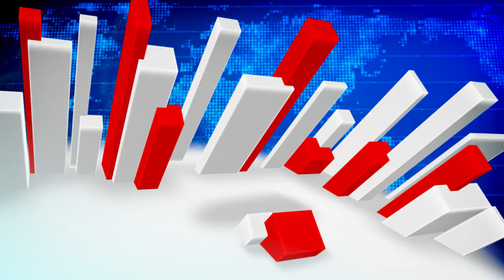3D Slides Red Updated Promo Template Green Screen Free in 4K Quality | FREE TO USE | iforEdits